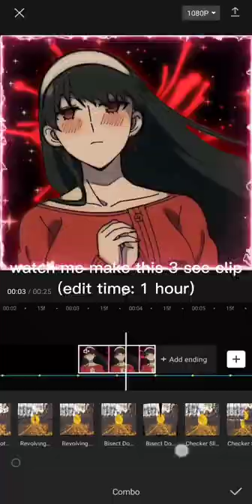capcut is actually not as easy as you think